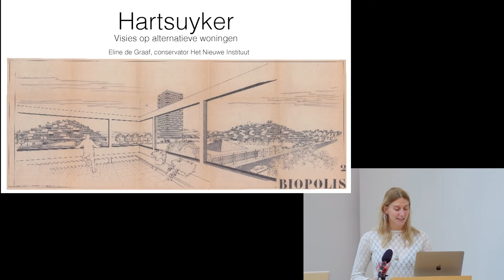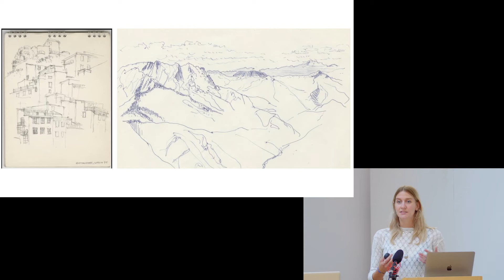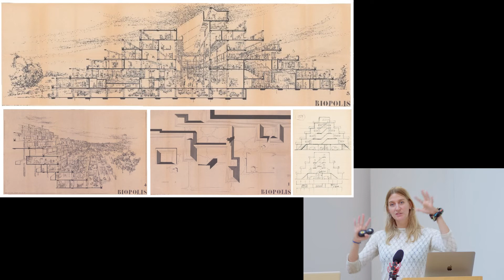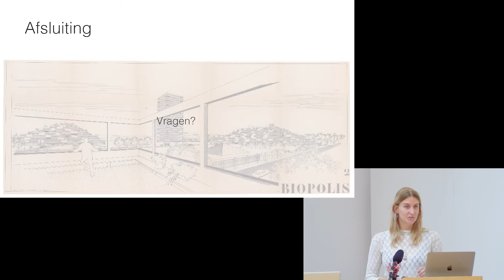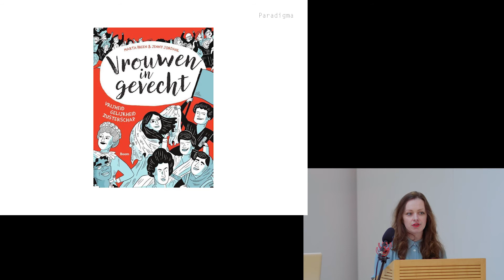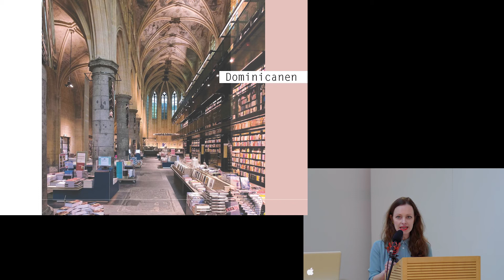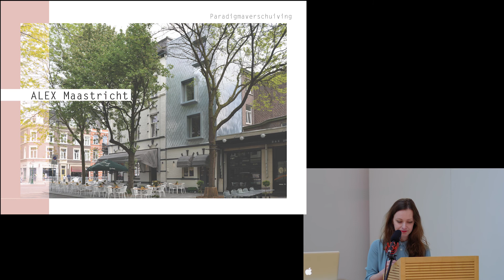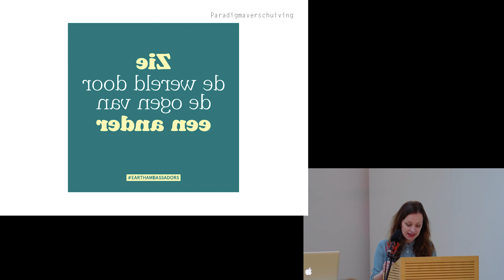Mevr. de Architect - Lezing #5. Bouwen aan de toekomst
NL// Geïnspireerd door het idee van Merel Pit, hoofdredacteur bij De Architect, en naar aanleiding van haar publicatie Mevr. de Architect, organiseert Bureau Europa een vijfdelige lezingenreeks die valt in het kader van de tentoonstelling Love in a Mist - de architectuur van vruchtbaarheid.

De vijfde en laatste lezing in de reeks staat in het teken van het glamour couple Luzia en Enrico Hartsuyker die furore maakten tijdens de Nederlandse Wederopbouwperiode. Vooral Luzia werd bekend om haar vrouwvriendelijke woningen. Conservator bij Het Nieuwe Instituut (Rotterdam) Eline de Graaf doet in haar lezing een greep uit de archieven van de Hartsuykers.

Omayra Mingels, architect bij SATIJNplus (Born), vult het inspirerende verhaal aan met een blik op de toekomst. Waar vaak het mannelijke tegenover het vrouwelijke wordt gepositioneerd, stuurt zij aan op het volledig loslaten van dat hokjesdenken. De architectuur zal er alleen maar beter van worden.

EN// Inspired by the idea of Merel Pit, editor in chief at De Architect magazine, and in light of her recent publication of Mevr. de Architect (Madam Architect), Bureau Europa organises a series of five lectures parallel to the exhibition Love in a Mist - The Architecture of Fertility.

This fifth and last lecture in the series is all about the Hartsuykers, the glamour couple Luzia and Enrico who took the Dutch architecture scene by storm during the post-war reconstruction era. Luzia especially was renowned for her female friendly housing visions. Eline de Graaf, conservator at Het Nieuwe Instituut (Rotterdam) delves into the inspiring Hartsuyker archives.

Omayra Mingels, architect at SATIJNplus (Born), adds to this tale of radical visions with her own outlook on the future. Oftentimes we stick too much to this binary opposition of the masculine and the feminine, though we should instead steer clear of segregationist thinking. Architecture will only profit from such a mentality.

Film and editing by Hussein Al Khayat